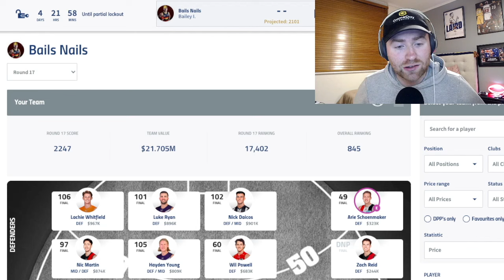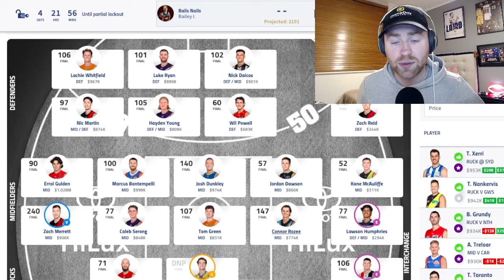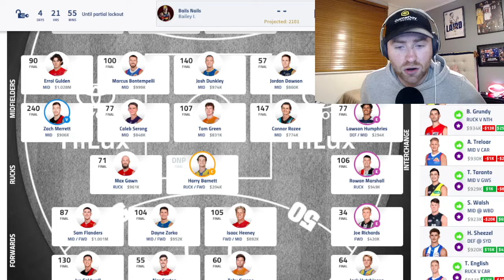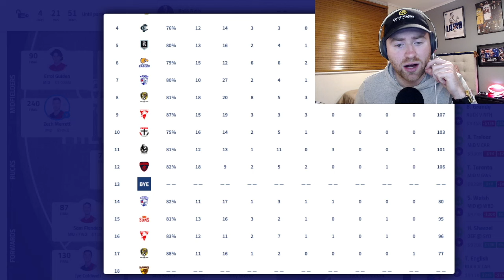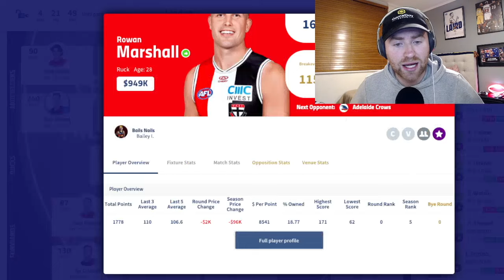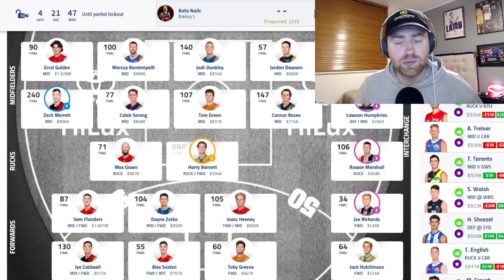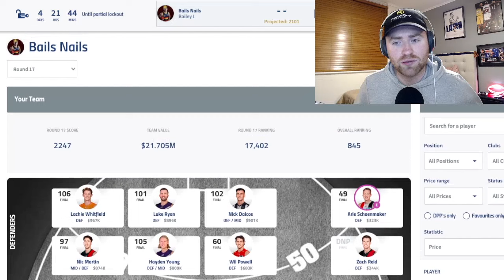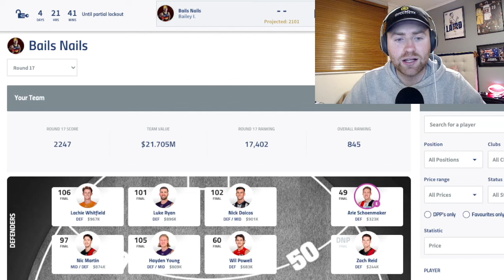Round 17 Review | AFL Fantasy 2024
Ask a Question on Qu!

Bails goes through how his team went in Round 17 of the AFL Fantasy season. He gives his score, rank, +3 and -3, and chats about each player, and what his initial trade plans look like ahead of Round 18.

Don't forget to tune into the AFL Fantasy Fanatics LIVE Round Review at 7:30PM AEST (5:30PM AEDT) each Sunday night during the 2024 AFL season.

Follow us on the socials:
AFL Fantasy Fanatics